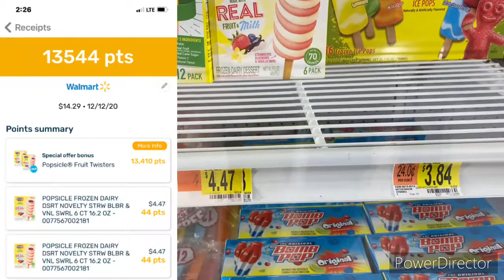Nieve Gratis en Walmart 😜😜